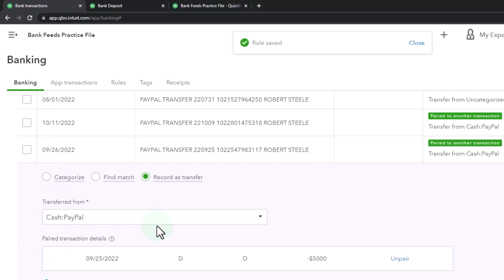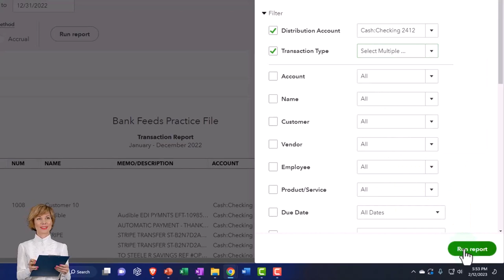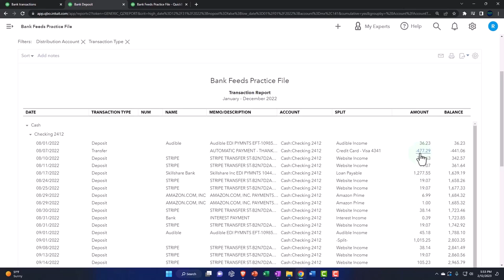Bank Feed Transfer From PayPal Account to Checking Account Using Transfer Form